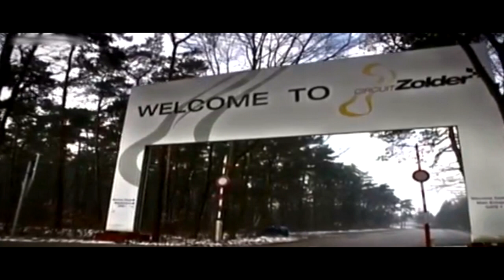Gilles Villeneuve vs Dilder Prioni -1982 Season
When Ferrari drivers Gilles Villeneuve and Didier Pironi fell out during the 1982 season it sparked a deadly intra-team battle.